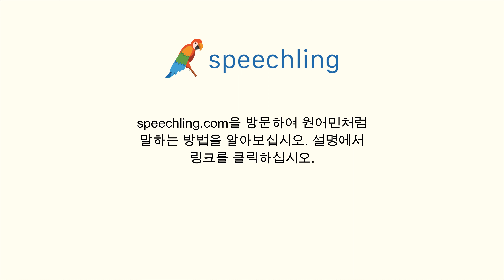포르투갈어로 "식별하다" 말하는 법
남자 목소리 :
Identificar

여성 목소리 :
Identificar

남성 음성 번역 :
식별하다

여성 음성 번역 :
식별하다